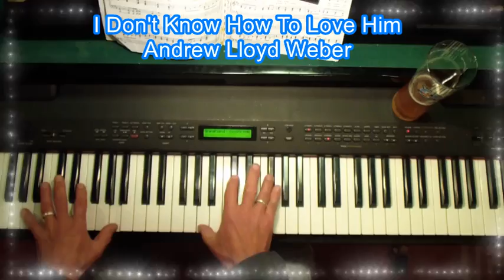I Dont Know How To Love Him - Andrew Lloyd Weber Jesus Christ Superstar